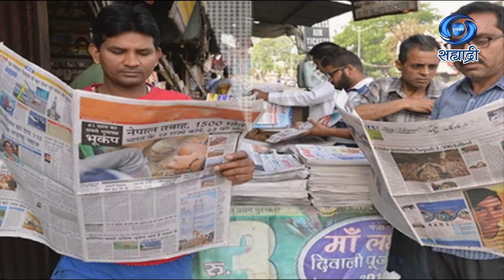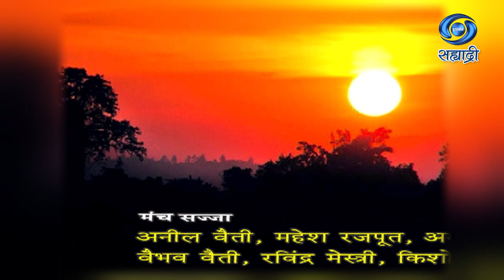Namaskar Mandali | HD | सुधीर गाडगीळ | Sudhir Gadgil | नमस्कार मंडळी | Ep 13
सहभाग - सुधीर गाडगीळ, निवेदक, मुलाखतकार
संकल्पना - एम. एस. थॉमस
निर्माता - डॉ. आलोक खोब्रागडे
DD Sahyadri
Doordarshan Mumbai
Sahyadri Marathi
Show : ' Namaskar Mandali '_' नमस्कार मंडळी '
Artist : सुधीर गाडगीळ, निवेदक, मुलाखतकार
Anchor : नेहा परांजपे
Social Media Operator : सई सागर मांजरेकर
Producer Director : अमोल शेंडे